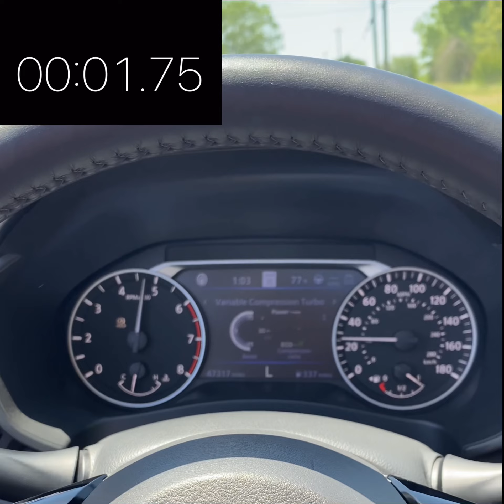2019 Altima 2.0 VC-Turbo 0-60 5.34 Seconds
My YouTube buddy (Occckid123) told me about launching in (L)ow. I kept forgetting to try it out to see what time 0-60 I could achieve and I could feel it. 5.3 not freaking bad at all. 🤷🏻‍♂️ Cvt hate all you want they’re responsive af.

2019 Nissan Altima
2.0l VC-Turbo / Cvt 8 (3rd gen d-step simulates 8 spd auto)
248 hp
273 lb tq